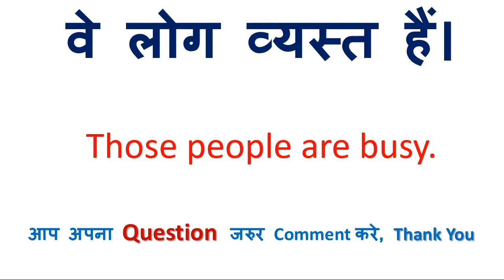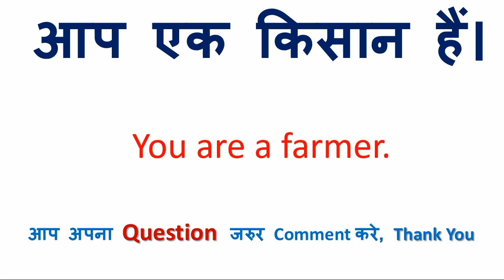वह मोटी है को इंग्लिश में क्या कहते हैं | वह मोटी है in English